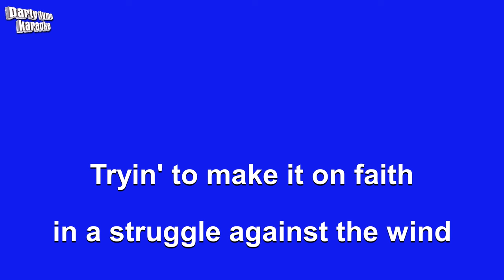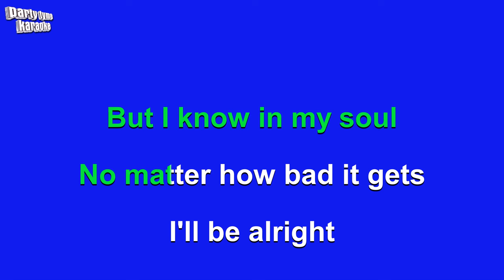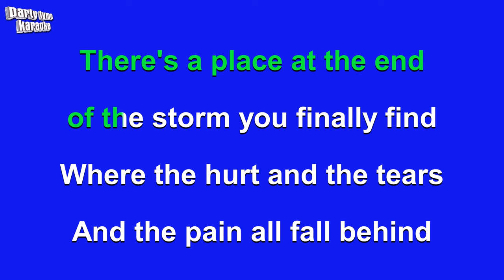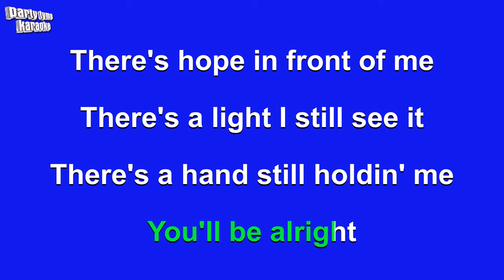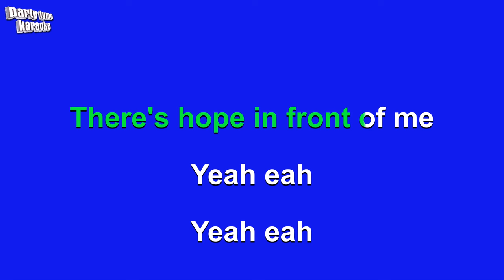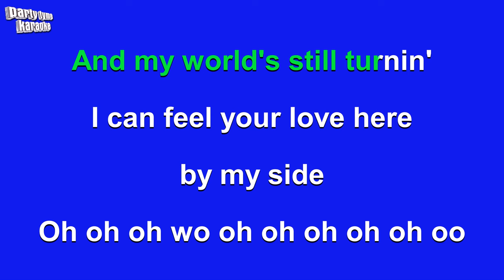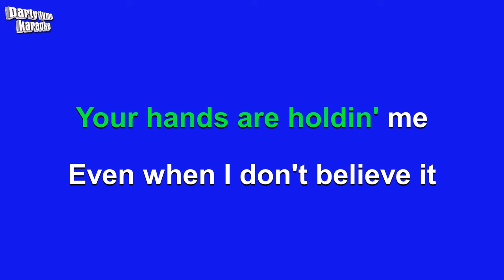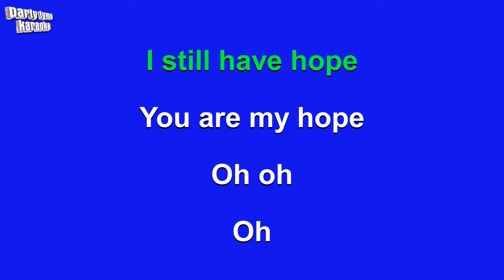Danny Gokey - Hope In Front of Me (Karaoke Version)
Karaoke sing-along version of 'Hope In Front of Me'
made popular by Danny Gokey,